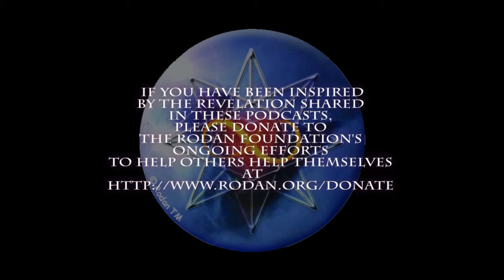Our Primary Motivations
Today's lecture consists of helpful reminders to use in moving through life with ease.  Remembering that all people operate from the same two primary motivations helps to move beyond distracting behavior and realize they are acting in the most effective way they are capable of (at the moment) to fulfill a desire or relieve suffering.  You get a chance to look at who you are not "your mind," to most of life is imaginary, to the bias of emotions, to beliefs are nothing to be proud of.  Our subjective experience can lead to ease as we embrace it as ours, no one else's.